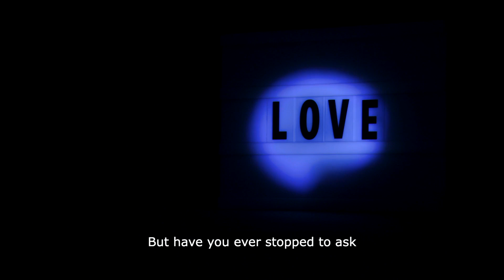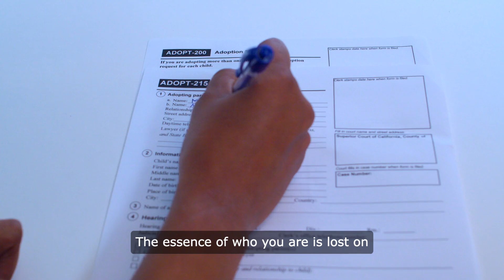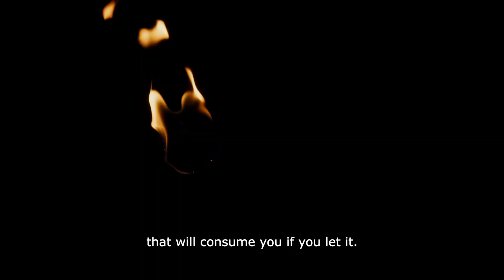Guard Your Heart @ladastone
There’s a certain kind of fear that creeps in when you think about the men who are unworthy of you. It’s a fear that whispers in your ear, reminding you that not all who approach with charm and allure have good intentions. You see, they will use your perishable body, as if it’s nothing more than a vessel for their fleeting desires. They’ll push you aside, treating you like an unnecessary accessory, something to be discarded once the thrill fades. And in their eyes, you’ll see the reflection of their disdain, the way they view you as dirty, disgusting, a mere shadow of the light you once were.

They’ll make you feel guilty, too. Guilt for wanting to feel loved, for wishing to be swept away in the intoxicating rush of their affection. But have you ever stopped to ask yourself what kind of love that is? What is he really like? What lies beneath that polished exterior? Is he made of darkness, of hell? Because if he is, then you must run. Quickly, quickly leave before he drags you down into his abyss.

You never need someone like him. He will stain your soul with gray dirt, dulling the vibrant colors of your spirit until you’re nothing but a shadow of your former self. He’ll call you low scum, belittling you until you believe his words, incinerating your eyes with his shamelessness, leaving you hollowed out and empty. He’ll shake the happiness out of you like dust, leaving you to wonder if you ever truly knew joy at all.

He doesn’t care how old you are, what your name is, or what dreams you hold in your heart. To him, you’re just a thrill, a fleeting moment of excitement. The essence of who you are is lost on him, and everything you offer is in vain. So don’t rush to meet him. Don’t throw yourself on his chest in a fit of passion, thinking that you can change him, thinking that your love will be enough. He will trample your love beneath his feet, and his soul will not shed a single tear for the wreckage he leaves behind.

So why love someone who is unhappy? Why entangle yourself with a man who is low and vile? Why go to him, only to be worn down from the inside, to be forgotten like yesterday’s news? He will leave you with nothing but the smoke of illusions about happiness, a mirage that fades the moment you reach for it.

Go away quickly, fool. Run, run, run! Don’t look back, don’t regret, don’t change your mind. You are inexperienced, naive, pure, wonderful. Don’t let him enjoy your heat, don’t let him bask in the glow of your spirit. By opening your heart to him, you’re giving yourself to be torn apart, eclipsed, and dishonored.

Remember who you are. Remember the light that shines within you, the strength that you possess. And know who he is. He is not worthy of your love, not worthy of your time. He is a legion of darkness, a storm that will consume you if you let it.

So stand firm. Guard your heart. Don’t let the fear of loneliness drive you into the arms of someone who will only bring you pain. You deserve better. You deserve love that uplifts you, that celebrates you, that sees you for the radiant being you are. Don’t settle for anything less. Don’t let the unworthy stain your soul. You are worth so much more than that.